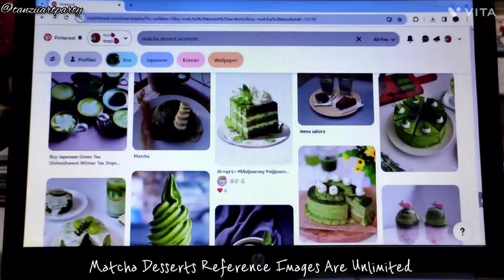Cozy Art Vlog🥞 Painting Japanese Matcha Desserts🍰 Using Gouache🧆🌿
Hi Guys 😃

Today I'm painting Japanese Matcha Desserts🍵 the matcha desserts are so different shades of green 💚 my favourite colour. I really enjoyed painting these delicious matcha icecream, desserts and drinks 🍓🌿 And learned new names of Desserts, shades of green, recipes and much more flavours 😋 I didn't eat any of these desserts in my life. If you have eaten any of these desserts let me know in the comments how it tastes and looks in real  while holding the desserts and enjoying and eating each bites🧋🍩🍵🌿 I hope you enjoy the painting process of japanese matcha desserts🍦and comment, share the dessert illustration 🍪🥧

💚Timestamps💚

Preview😍 : 0:00

Art Materials🖌️ : 0:55

Matcha Strawberry Cake🍰 : 1:22

Matcha Roll Cake🥞 : 5:06

Matcha Chocolate Chip Cupcake🧁 : 6:47

Matcha Taiyaki Icecream🍦: 9:01

Matcha Green Tea Macaroons 🌿 : 14:13

Matcha Latte 🍵 : 15:53

Matcha Chocolate Chip Cookie🍪 : 20:04

Matcha Icecream Cone😋 : 22:03

Matcha Bubble Tea🧋: 23:13

Matcha Donut 🥯 : 25:12

Strawberry Red Bean Matcha Mochi🍓 : 28:02

Matcha Tea Pancake 🥞 : 30:20

Finishing and Final Result 😍 : 32:18

Art Materials 🌱

Sundaram 140gsm Sketchbook🖌️

Himi Jelly Gouache Paint🎨

Brushes from Stationarie and Camlin 🍭

Music 🎶

A Good Day - Cute Background Music No Copyright

Edit on Inshot/ Vita🥣

All Matcha Desserts Are inspired from Pinterest 😍
All Aesthetic Anime Gif inspired from Pinterest 🥰

cozy art vlog

art vlog

painting japanese matcha desserts

painting matcha desserts

painting japanese matcha desserts using himi jelly gouache

painting cafe desserts art using himi jelly gouache

painting desserts using gouache

himi jelly gouache painting

dessert art illustration

matcha desserts

food art illustration

Gouache painting

Cafe desserts art illustration

Dessert gouache painting

Sweet desserts illustration using himi jelly gouache

Food art painting

Cozy painting session real time watercolor process

Watercolor tutorial

art vlog easy watercolor food art painting cafe desserts

Art vlog cozy night draw and paint food illustration using himi jelly gouache

Draw with me sweet dessert illustration using alcohol based markers and colored pencils

Painting food illustration using himi jelly gouache

Dessert art painting

Watercolor food illustration

Dessert illustration

Speed painting

draw with me - studio ghibli illustrations using alcohol based markers and colored pencils

draw with me - fast food illustrations using alcohol based markers and colored pencils

draw with me - food art illustration using alcohol based markers and colored pencils

Paint with me - Strawberry Desserts Art Using Himi Jelly Gouache/ Food Art Illustration

Watercolor food illustration strawberry cake

Paint with me - watercolor food and drink painting, speed paint, art vlog , food illustration

cozy art vlog with ohuhu watercolors and art markers

Paint with me - dessert in watercolor painting/ cake and crossiant

chill art vlog watercolor painting food art ft.Paul Rubens Gucai Watercolors

Paint with me - Sweet Dessert Illustration Icecream using himi jelly gouache

Matcha Desserts Art illustration

Matcha Desserts

Japanese Matcha Desserts